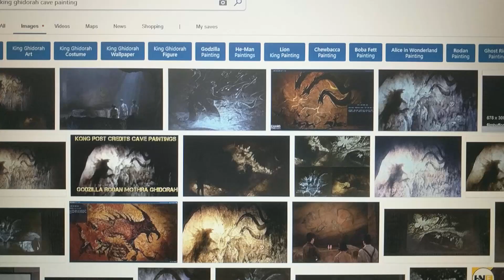What do they know?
What do we know..about Ghidorah?

(Godzilla: Rise of The Titans TEASER)